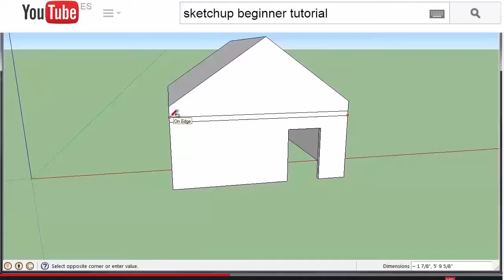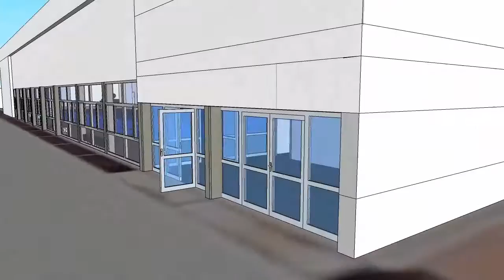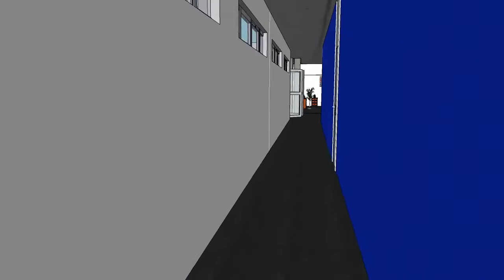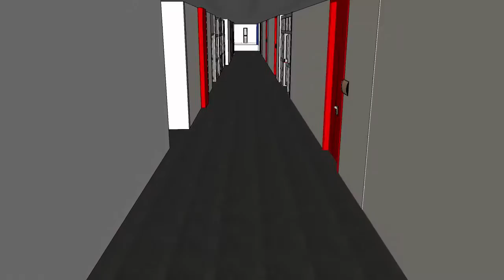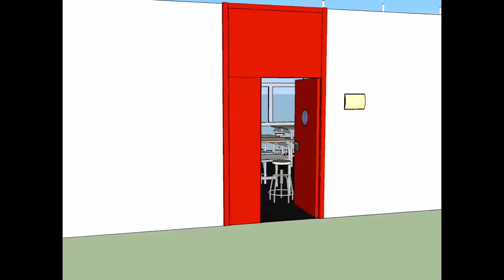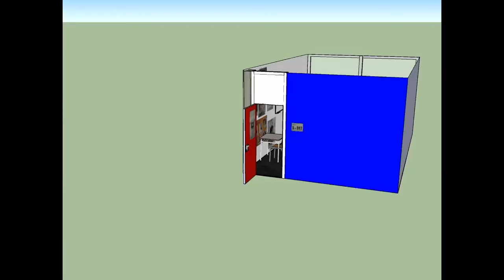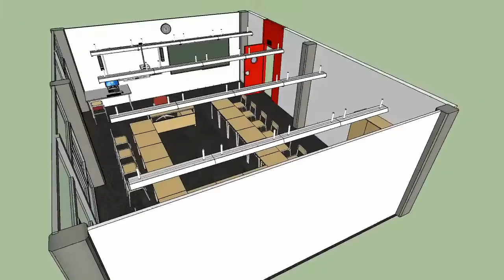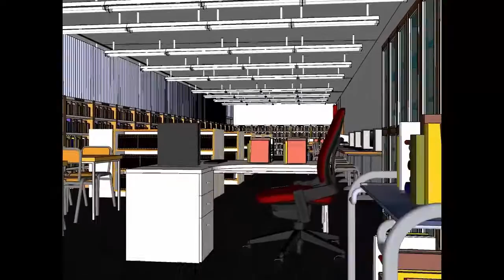EscuelaEuropeaAlicanteGrandTour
ICT Project in the European School of Alicante. Modelling our school in Google SketchUp.